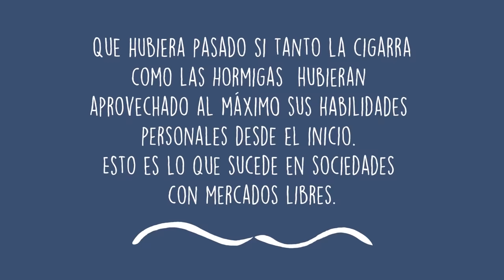La Verdadera Fábula de la Cigarra y la Hormiga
Libertad y Progreso estrena el primer video de su serie de fábulas para niños titulada "Fábulas para la Libertad y el Progreso", buscando rescatar los valores que necesitamos para recuperar Argentina.

La primera de estas fábulas consiste en una reversión del clásico de la Jean de La Fontaine “La hormiga y la cigarra”, con una nueva enseñanza orientada a que los niños puedan desarrollar sus aptitudes personales con libertad en beneficio de su entorno y su bienestar personal.

“El objetivo del proyecto fue proponernos hacer una pieza que nos dieran ganas de compartirle a nuestros hijos y que ellos pudieran comprender su mensaje. La idea nació como parte de una inquietud que compartimos en la Libertad y Progreso con respecto a la pérdida de valores y virtudes que hicieron grande a este país. Debemos recuperarlos porque son necesarios, hoy, para sacar a la Argentina de la actual decadencia y serán imprescindibles para insertarla en un mundo desafiante; pero que nos brinda grandes oportunidades.” Destacó Aldo Abram Director Ejecutivo.

Esta serie de fábulas infantiles fue producida y dirigida por los integrantes de la fundación Libertad y Progreso, con el apoyo de Atlas Network y la Fundación Friedrich Naumann.

Más fábulas para la Libertad y el Progreso!